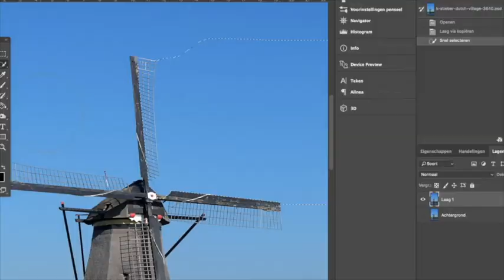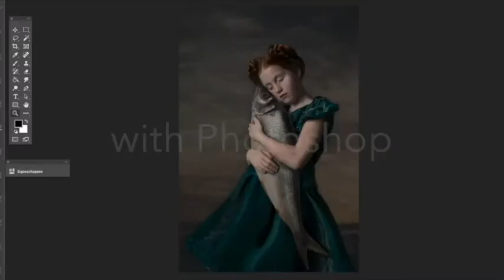Leer Adobe Photoshop foto manipulatie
Met Adobe Photoshop is het mogelijk om werelden te creëren die alleen in je verbeelding bestaan. Kaat Stieber - fotograaf en digital artist - heeft de afgelopen jaren haar ideeën tot leven gebracht in Photoshop. Haar passie is surrealistische digitale fotomontage, deze werken zijn internationaal beloond met awards en over de hele wereld te zien.